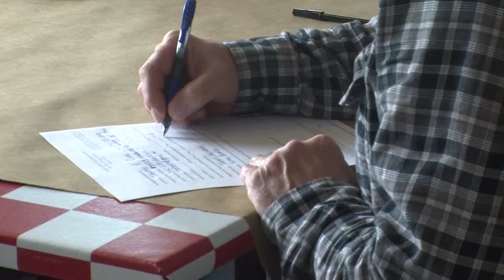Restaurants Look to Hire Ahead of Summer Rush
(REHOBOTH BEACH, Del.)- We are just a few weeks away from when thousands of people come to our beaches for their vacation.